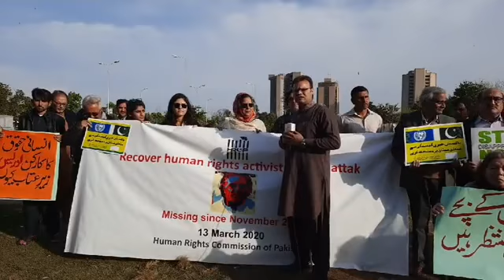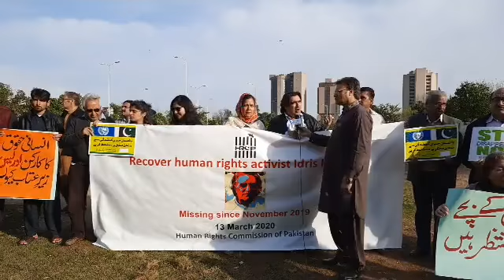Why Families are Protesting In Islamabad ?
Missing families are protesting to recover the missing persons.